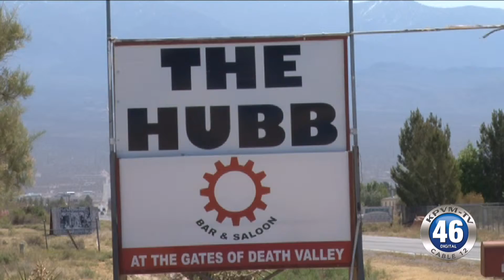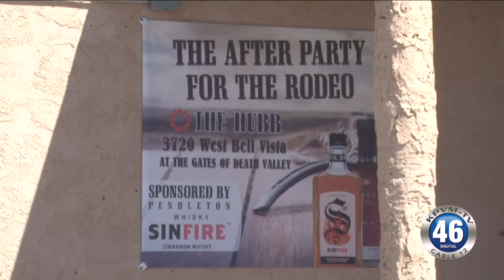04/22/2016 News 46 3 of 4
Three government employees are charged for the Flint water crisis.
The Hubb is being painted purple Sunday afternoon.
An important prostate cancer meeting is at the Pahrump Nugget.